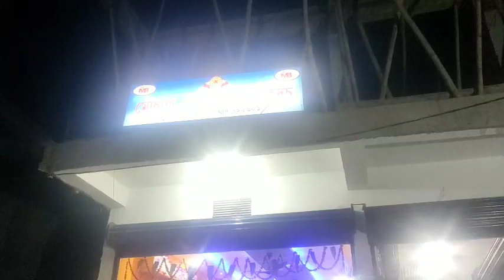1st Day of ১৪২৮ | New Store opening at Sarupathar| Mouchak Bakery and Sweets | Bihu Special Video 🤗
1st Day of  ১৪২৮ | New Store opening at Sarupathar| Mouchak Bakery and Sweets | Bihu Special Video|